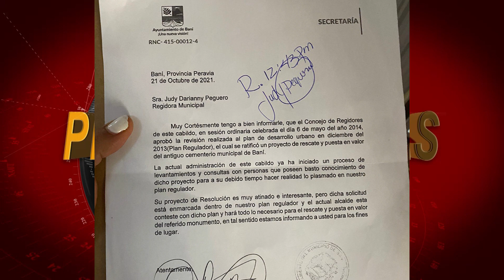SORPRENDE ANUNCIO DE AYUNTAMIENTO TRAS PRESENTACIÓN DE PROYECTO JUDITH PEGUERO